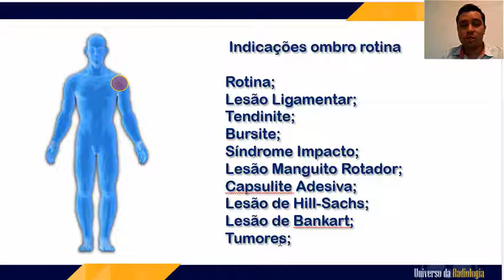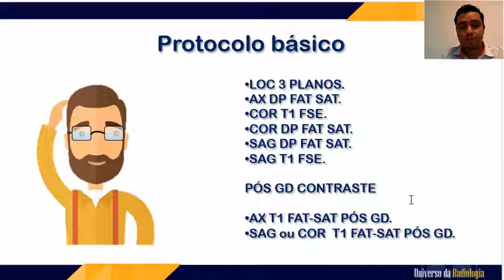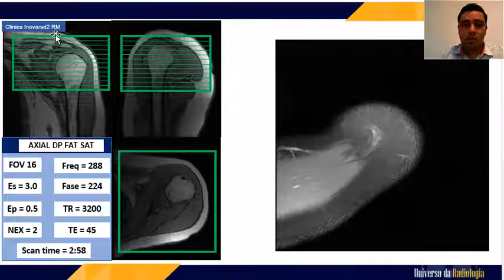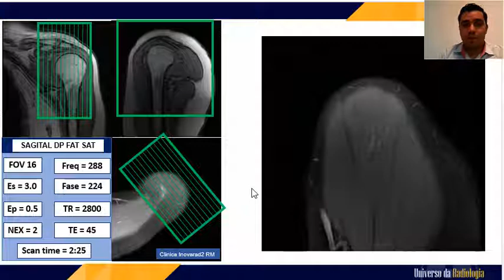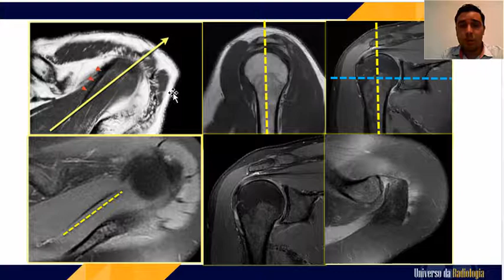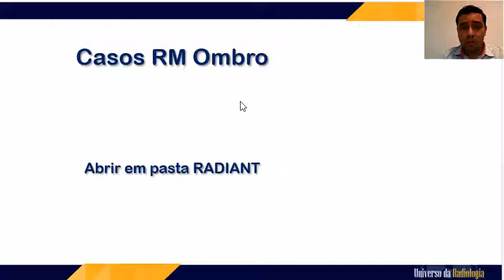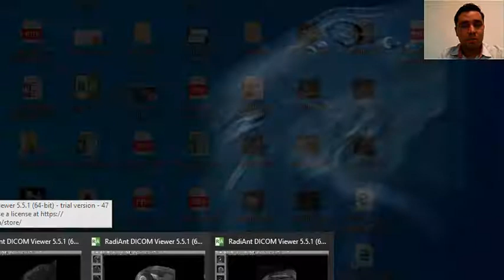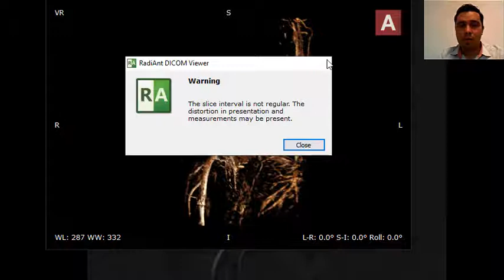Aula 20 - Protocolo do Ombro na Ressonância Magnética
Tema da aula Protocolo do Ombro na RM.

O objetivo da Maratona Radiologia do Bem/2020, foi ajudar alunos e profissionais da área com conteúdos específicos, em contrapartida arrecadamos brinquedos e presentes para entregar em um orfanato aqui no estado de SP.
Agradecemos a todos que contribuíram, e aos professores que gentilmente abraçaram essa causa e cederam as aulas.

Muito obrigado pela sua participação.